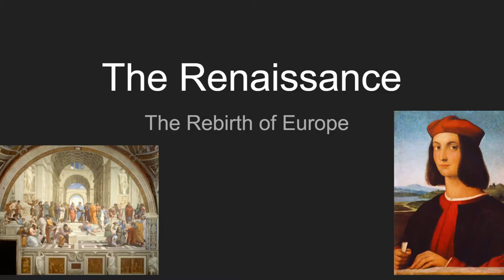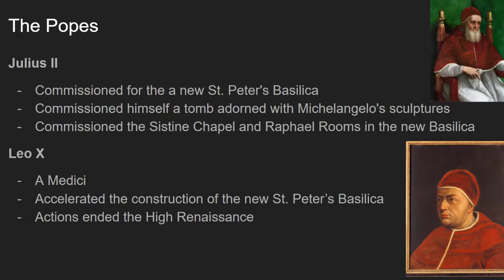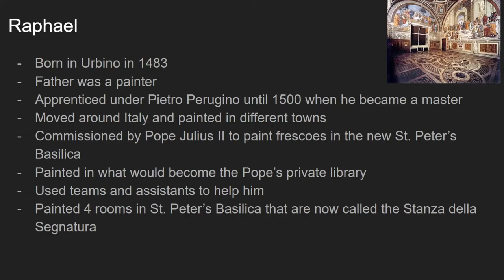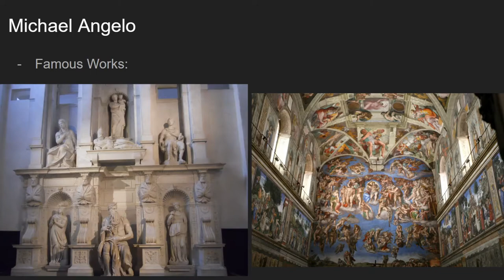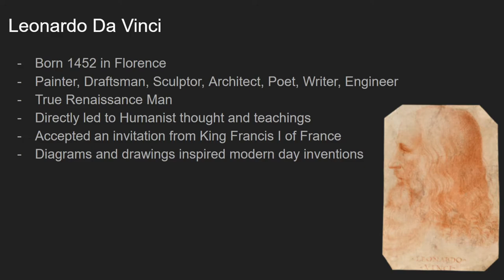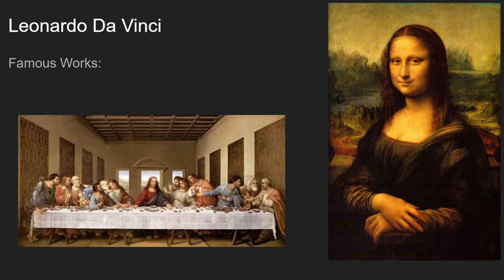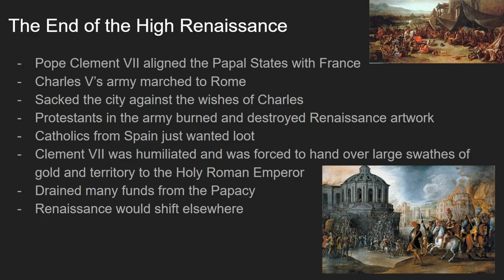The High Renaissance: Europe's Cultural Peak (Short Documentary)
In this video, we take a brief glance at the High Renaissance, a brief span of 35 years where the arts and humanities flourished like no other time. This video looks at Pope Leo X, Julius II, Raphael, Leonardo Da Vinci, Michaelangelo, and the sack of Rome.

Sources used in the video:

- “Conflict with Luther.” Encyclopædia Britannica, Encyclopædia Britannica, Inc.,
- “Donatello.” Encyclopædia Britannica, Encyclopædia Britannica, Inc.,
- “The High Renaissance.” Encyclopædia Britannica, Encyclopædia Britannica, Inc.,
- History.com Editors. “The Medici Family.” History.com, A&E Television Networks, 9 Nov. 2009,
- History.com Editors. “Renaissance.” History.com, A&E Television Networks, 4 Apr. 2018,
- “Humanism.” Encyclopædia Britannica, Encyclopædia Britannica, Inc.,
- “Leonardo Da Vinci.” Encyclopædia Britannica, Encyclopædia Britannica, Inc.,
- “Michelangelo.” Encyclopædia Britannica, Encyclopædia Britannica, Inc., 2 Mar. 2021,
- “Renaissance.” Encyclopædia Britannica, Encyclopædia Britannica, Inc.,
- “Sack of Rome.” Encyclopædia Britannica, Encyclopædia Britannica, Inc.,